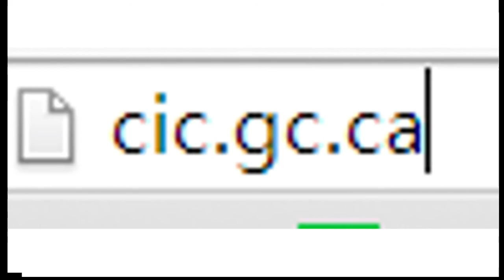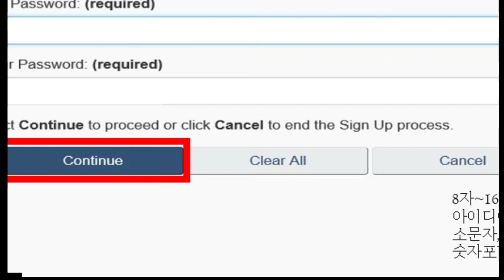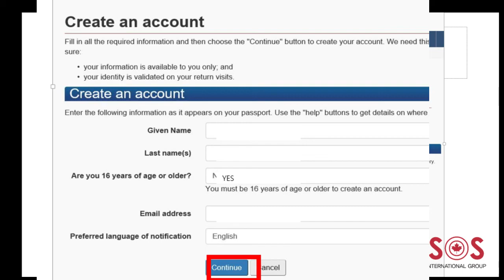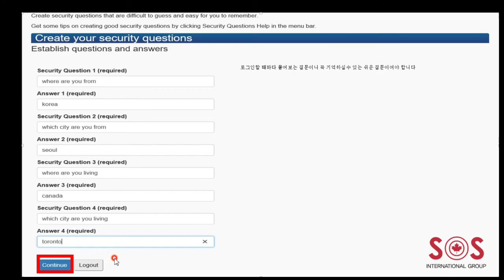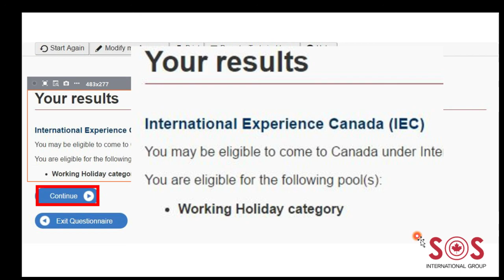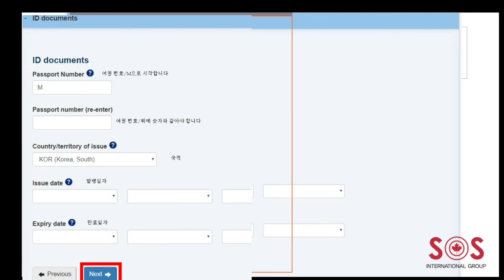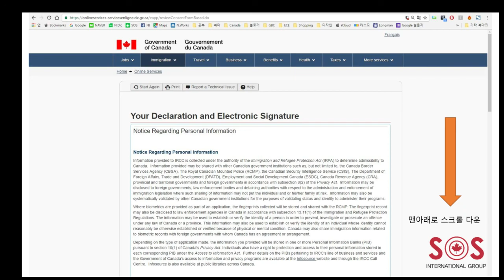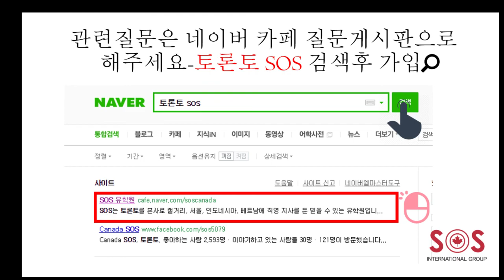sos canada Working Holiday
재방송계획을 동영상 공개로 변경하였으며
질문사항은 아래 링크를 이용 부탁드립니다.

네이버 카페 가입후 질문게시판으로 추가 질문 부탁드립니다.